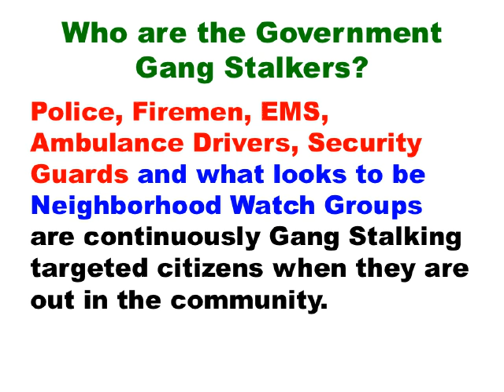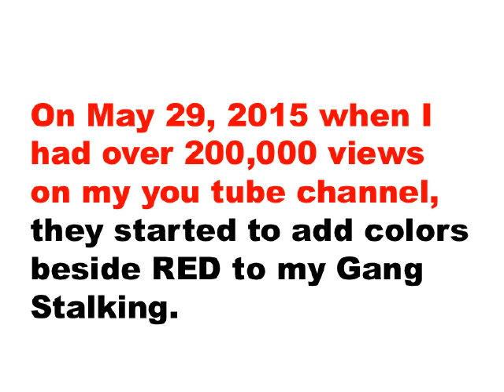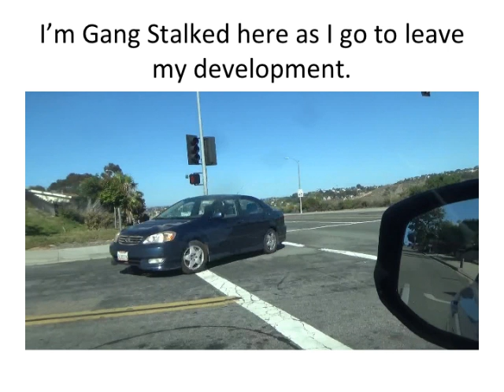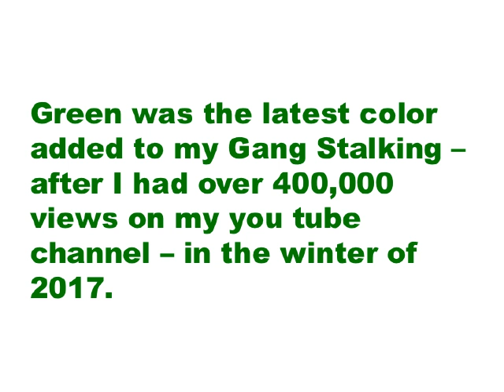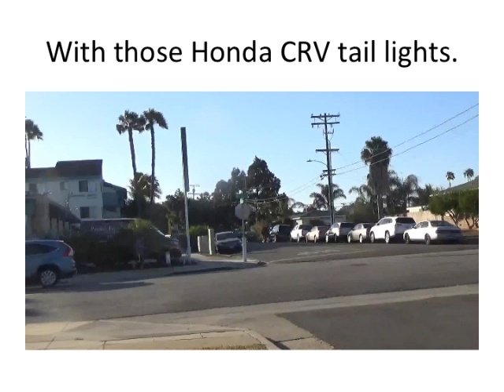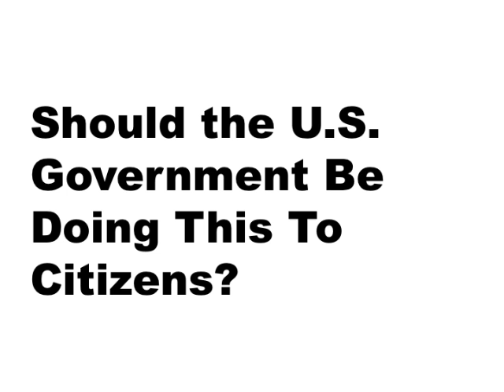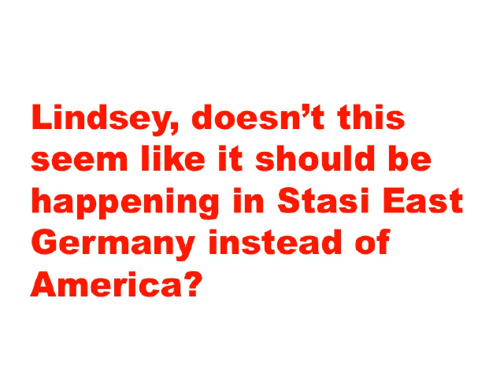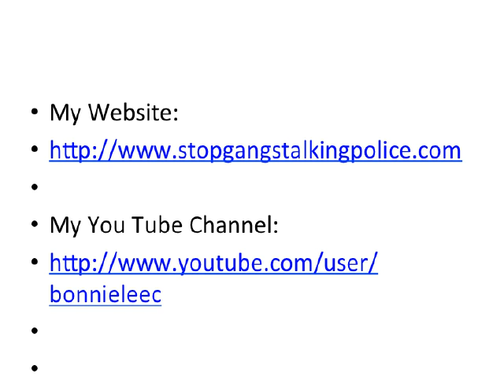Senator Graham: Help Expose U.S. Government Gang Stalking – 6/12/2017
Almost all members of Congress put their re-election and their Political Parties above all else.  Then every once in a while a political leader comes along who really leads, has political courage, stands up for what is right and becomes the conscience of the country.  Ted Kennedy was such a person on the left.  I’m wondering if Lindsey Graham is one of those persons on the right.

This video is for Senator Lindsey Graham.  Please Senator, look at what is going on and be the voice of Moral Indignation we need who will help expose U.S. Government Gang Stalking.

What Is Going On:

1. Police, Firemen, EMS, Ambulance Drivers, Security Guards, Citizen Vigilantes - probably Our Neighborhood Watch Groups - are Gang Stalking average citizens 24/7 for years.

2. The Tactic being Used Is Mobbing which is discussed in a new book by Oxford University Press: Mobbing Causes, Consequences and Solutions by Maureen Duffy and Len Sperry

3. What we are seeing is reminiscent of the blacklists of the McCarthy Era, RED Squads, and  COINTELPRO.

4. Anti-COINTELPRO regulations were rescinded during the Bush Administration.  Obama's Attorney General didn’t write new Guidelines for the FBI opening the door for what we are seeing.

5. The ACLU says illegal police surveillance is going on in over thirty states.  What we are seeing is a national problem that requires investigation by our intelligence committees in Congress, a special prosecutor or a commission.

6. Bush in Operation Tips tried to get Neighborhood Watch Groups involved in the War on Terror.  It seems what we are seeing is their involvement in Government Gang Stalking - that has nothing to do with terrorism, but rather, is an egregious abuse of government power.

7. The FBI is known for its use of conspicuous surveillance and that is what we are seeing where, not only First Responders and Security Guards are Gang Stalking citizens, but also, Neighborhood Watch Groups using RED cars, RED trucks, wearing or carrying RED, riding RED bikes, pushing RED strollers.   As Bonnie Calcagno’s (a third grade teacher for 29 years who has been Gang Stalked since May 2006) website and you tube channel
- has gotten hundreds of thousands of views, they, every hundred thousand or more views, add another couple of colors they use in Gang Stalking, most likely, to conceal what they are doing.

8. Colonel Anthony Shaffer who wrote Operation Dark Heart told Judge Napolitano on Freedom Watch that our Government uses Neuro-Linguistic Programming in its PSY-OPS program.  A Neuro-Linguistic Programming Workshop leader on seeing on Facebook videos of Firemen Gang Stalking said, he was wondering why so many firemen after 9/11 were signing up for Neuro-LInguistic Programming Workshops. The NLP technique called “Anchoring” is the core of Government Gang Stalking.

9. Techniques used in Government Gang Stalking are constant conspicuous surveillance, Shunning where neighbors are elicited to Gang Stalk to socially isolate targeted citizens, NOISE to harass using power equipment, mobbing  everywhere the target goes in the community – even inside stores, intimidation with dogs.  This is a program of UNREMITTING HARASSMENT reminiscent of the Stasi in East Germany which probably was its model.